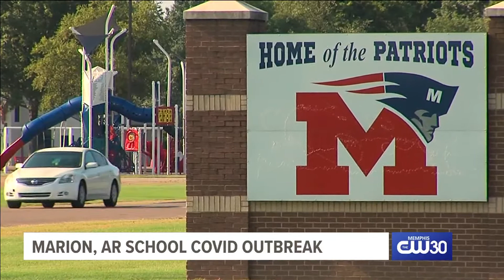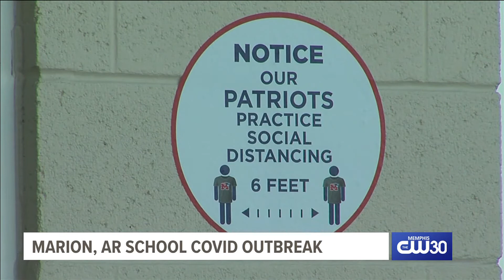More than 700 students and staff in Marion School District are quarantined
The CDC reports only 27% in Crittenden County have been vaccinated, which puts kids younger than 12 at risk since they aren't eligible for the COVID-19 vaccine